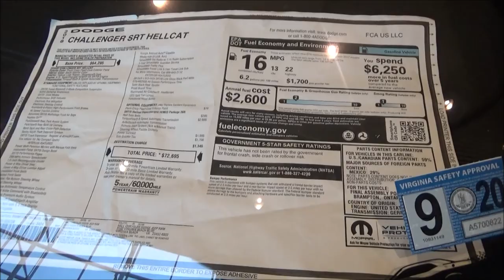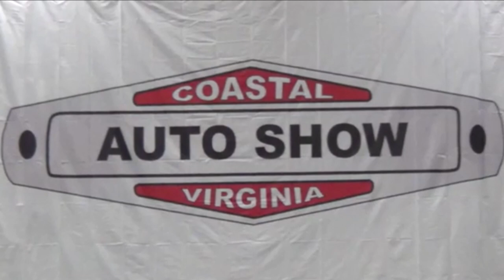2019 Dodge Challenger SRT Hellcat Dreamgoatinc Classic and Muscle Car Video